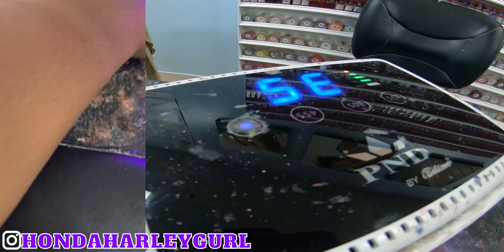I practice self care on my MOTORCYCLE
Follow me on this motorcycle ride to pratice self care.

aesthetic are important to the soul.

How do you pratice self care, leave your answer in the comment session.

HondaHarleyGurl OUT!

Follow HondaHarleyGurl on Instagram -Instagram.com/hondaharleygurl